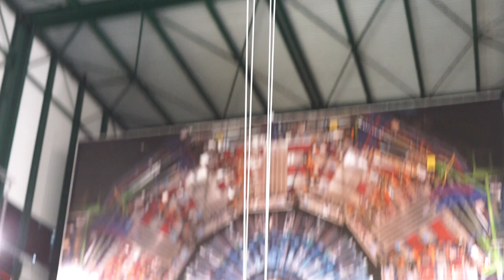[2017-12-21] CMS Forward Pixel +Z Inner detector extraction 01